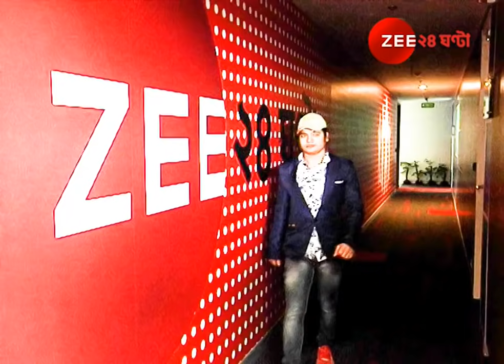FACE OFF: Pinki Pramanik and ZEE 24 Ghanta Editor Anirban Choudhury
Face Off Pinki Pramanik